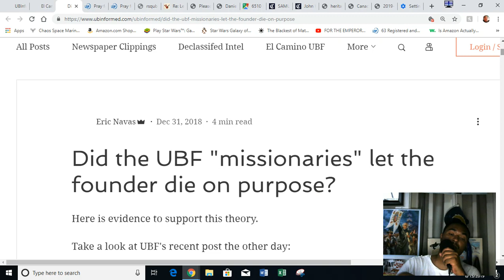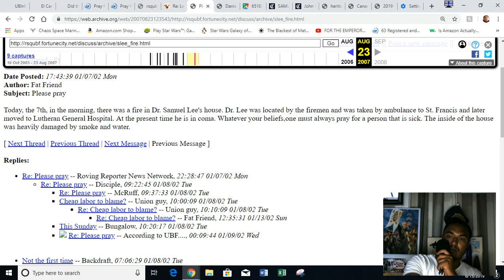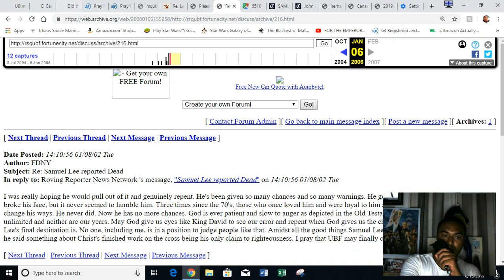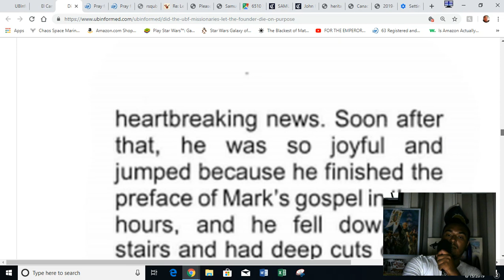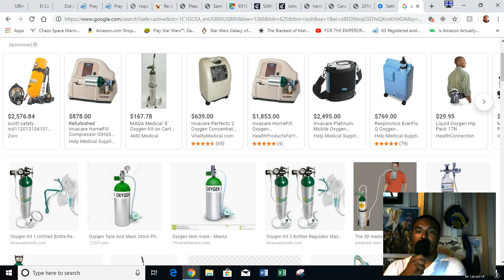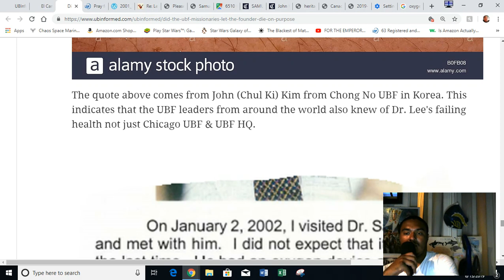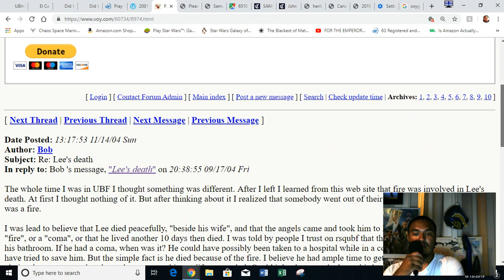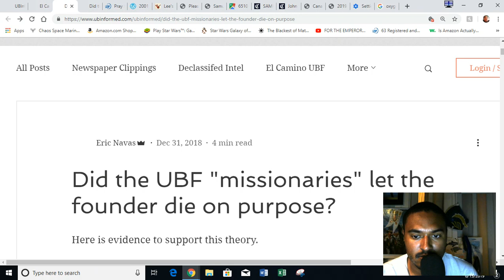Did the UBF missionaries killed the UBF founder?